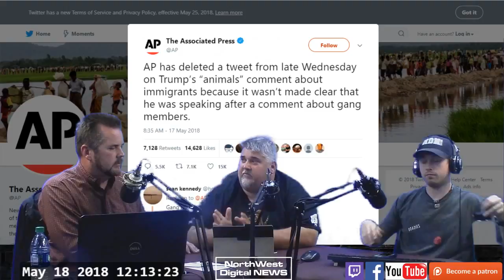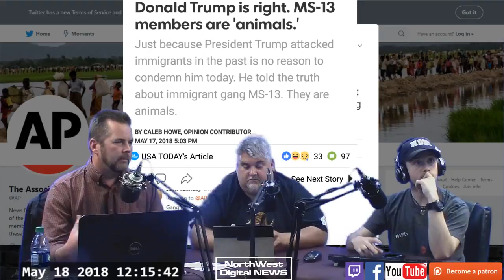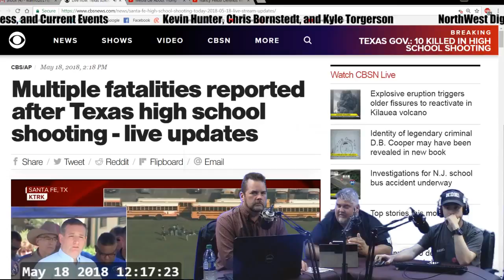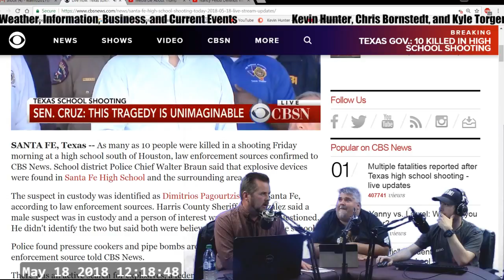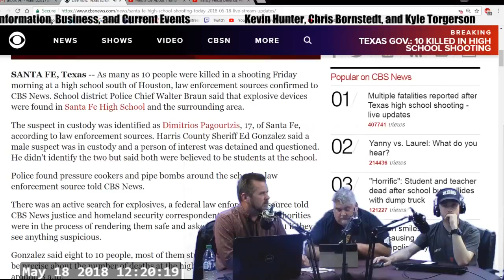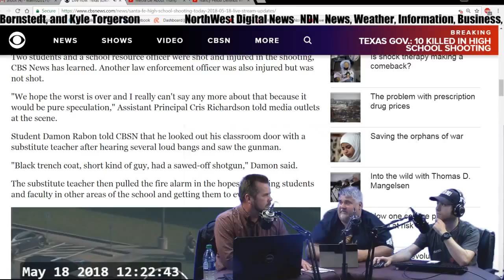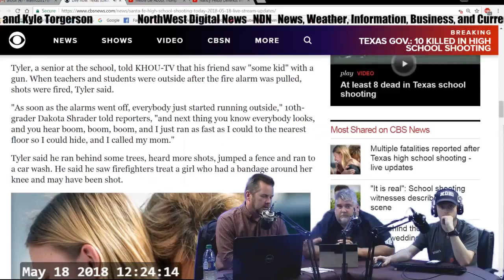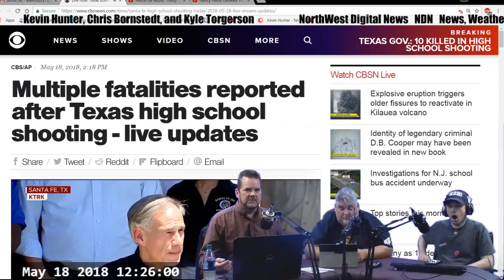Quality Proteins with Jody Summers, MS-13 "Animals", Round Table, and Local Events on NDN